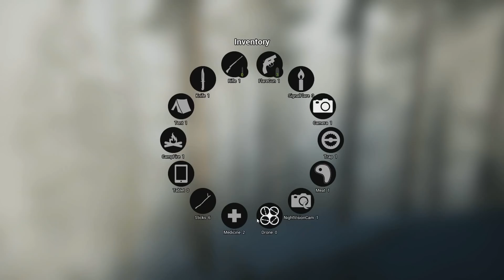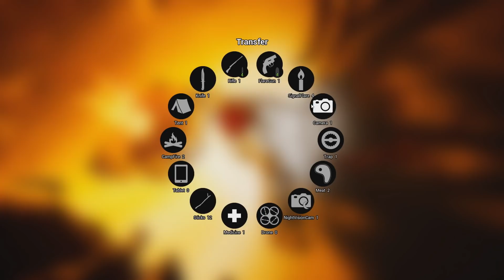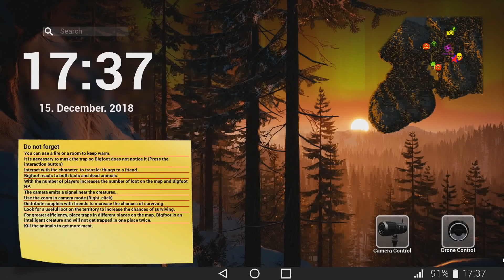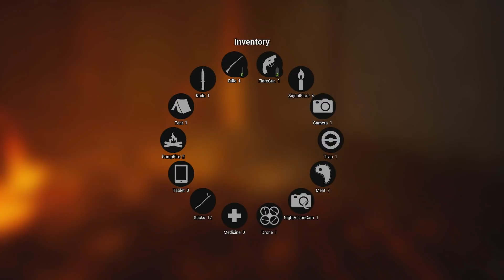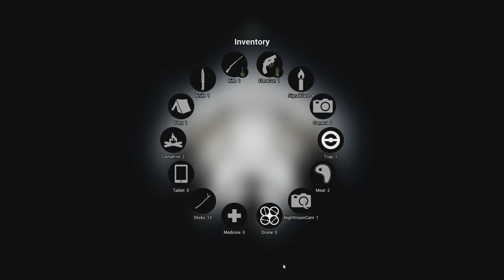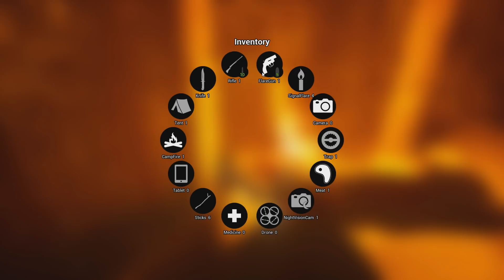[4] BIGFOOT (early access) w/ GaLm and friends